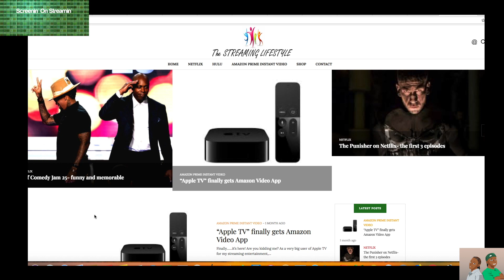Black Mirror S4 E5 Metalhead Netflix review 2018-ScreeninOnStreamin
Black Mirror Metalhead.
 or my title...Terminator dog kills everything in site.

Check out the links below for some of the shows we already reviewed.

Youtube Black